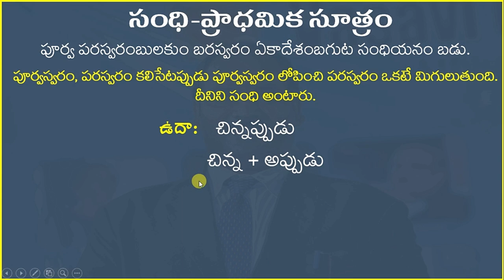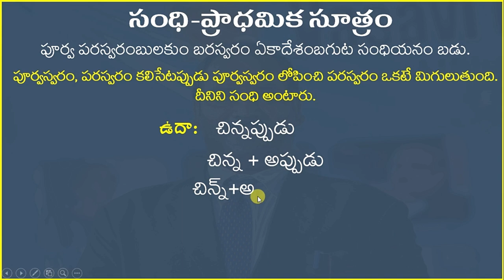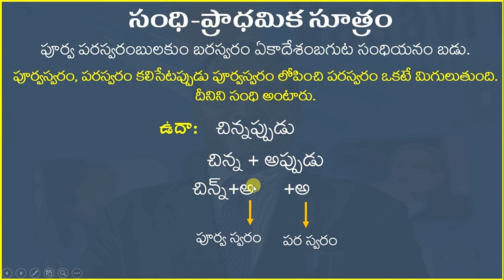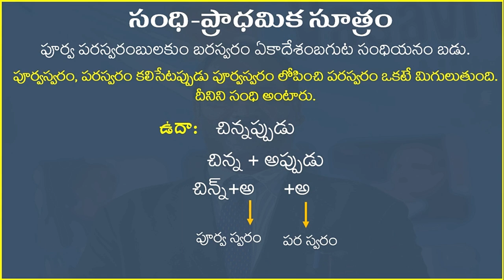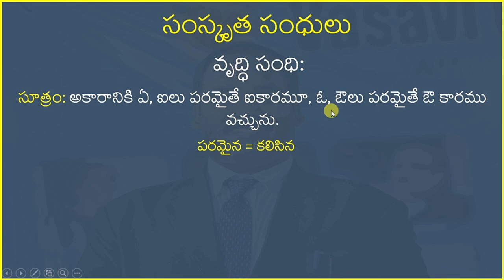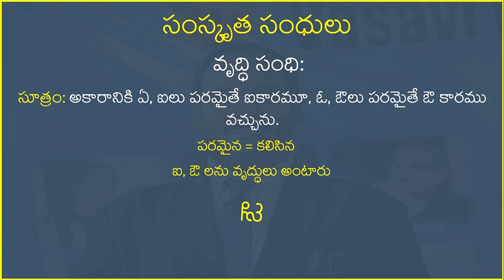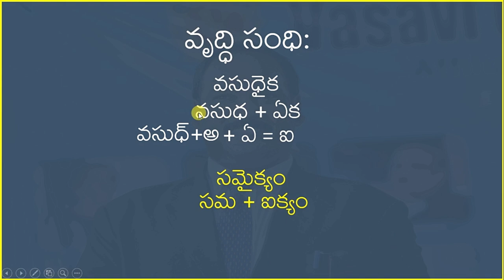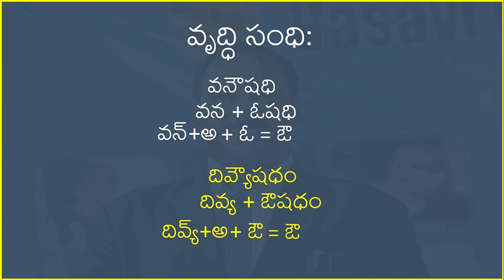తెలుగు వ్యాకరణం | సంధులు | వృద్ధి సంధి-సమగ్ర వివరణ | DSC&TET EXAMS | Memory Tip to Remember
అమ్మ భాష అందాల భాష...అమృతపు భాష
అటువంటి మన తెలుగు భాష వ్యాకరణం సమగ్రంగా తెలుసుకుందాం, తెలుగు భాషపై పట్టు సాధించుదాం.